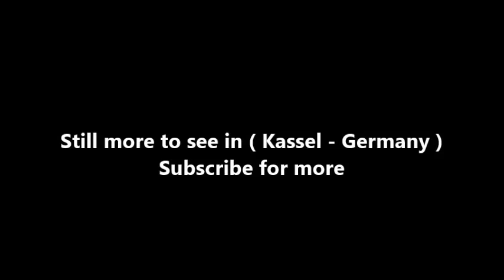Places to see in ( Kassel - Germany ) Schloss Wilhelmshohe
Schloss Wilhelmshöhe is a Neoclassical palace located in Bad Wilhelmshöhe (de), a part of Kassel, Germany. It was built for Landgrave Wilhelm (William) IX of Hesse in the late 18th century. Emperor Wilhelm II made extensive use of it as a summer residence and personal retreat. Today, the palace houses the art gallery Gemäldegalerie Alte Meister, part of Museumslandschaft Hessen Kassel (de). Since 2013, Schloss Wilhelmshöhe has been part of the UNESCO World Heritage Site Bergpark Wilhelmshöhe.

Beginning in the 12th century the site was used as a monastery. Under Philip I, Landgrave of Hesse 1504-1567 it was secularised and used as a castle. This castle was replaced by a new one from 1606 to 1610 by Landgrave Moritz. The current Neoclassical Schloss Wilhelmshöhe was designed by architects Simon Louis du Ry and Heinrich Christoph Jussow (de) from 1786 to 1798 for Landgrave William IX of Hesse.

As king of the French puppet state Kingdom of Westphalia, Jérôme Bonaparte renamed it Napoleonshöhe and appointed his Head Chamberlain Heinrich von Blumenthal as its governor, with instructions to supervise extensive renovations. After the Franco-Prussian War of 1870/71, the Prussian King offered the defeated Emperor Napoleon III accommodation there.

From 1899 to 1918, Wilhelmshöhe was the summer residence of the German emperor Kaiser Wilhelm II. In 1918, after the armistice ended World War I, the Oberste Heeresleitung, the High Command of the Germany Army under Paul von Hindenburg was moved here from Spa (Belgium) to organize and lead the withdrawal and demobilization of the German troops. It remained at Wilhelmshöhe until February 1919, when it moved to Kolberg.

The middle tract of the castle was mostly destroyed by Allied bombing during World War II. The first reconstruction was made in 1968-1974 by the functionalist architect Paul Friedrich Posenenske. He completely reconstructed the exterior but changed the structure of the interior for its new function as an art museum. From 1994 to 2000 another renovation was made to bring it closer to the original structure.

Since 2013, the Bergpark Wilhelmshöhe, which includes the palace has been a World Heritage Site of UNESCO. Today the Wilhelmshöhe Castle Museum houses the antiquities collection, the Gallery of the Old Masters (which includes one of the world's largest Rembrandt collections) and the Graphic Arts Collection.

( Kassel - Germany ) is well know as a tourist destination because of the variety of places you can enjoy while you are visiting Kassel. Through a series of videos we will try to show you recommended places to visit in Kassel - Germany